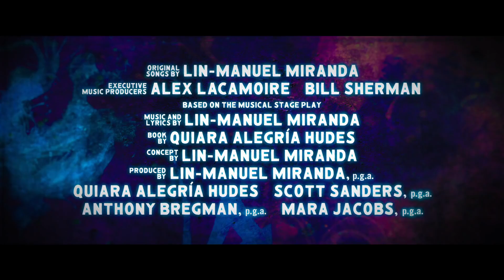In the Heights | Official Trailer - 3 | Leslie Grace, Anthony Ramos, Melissa Barrera